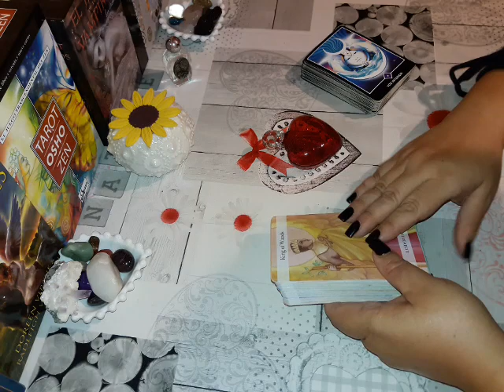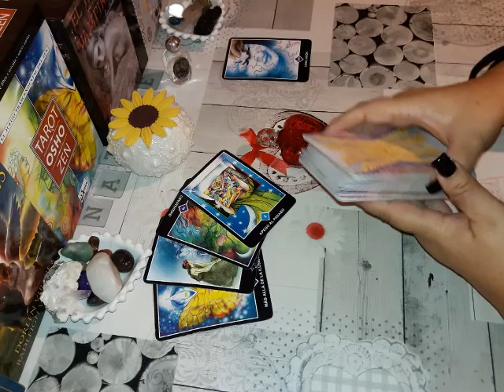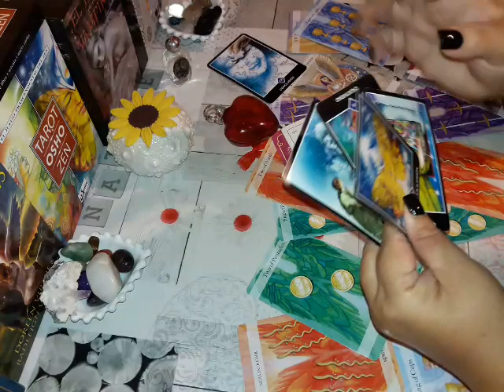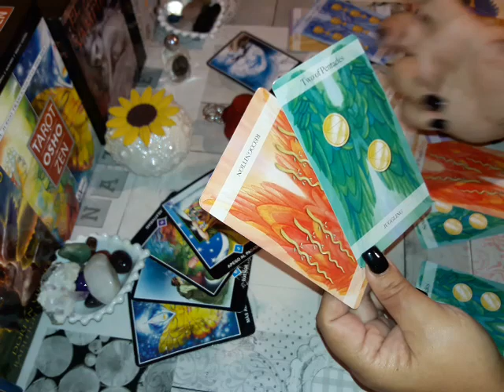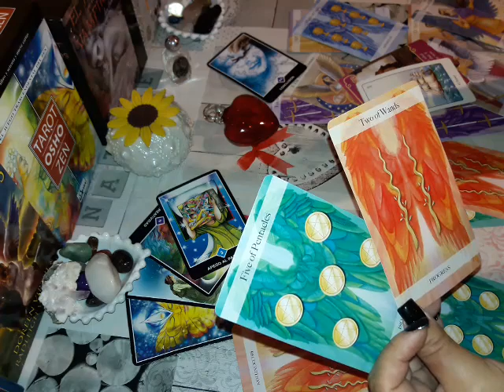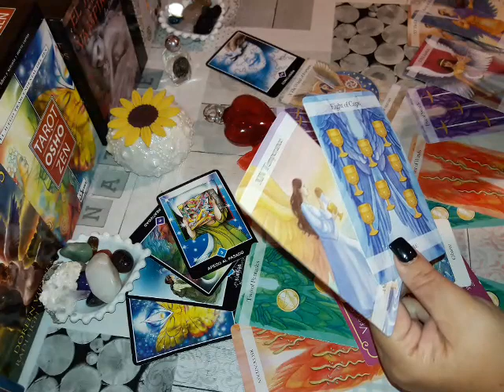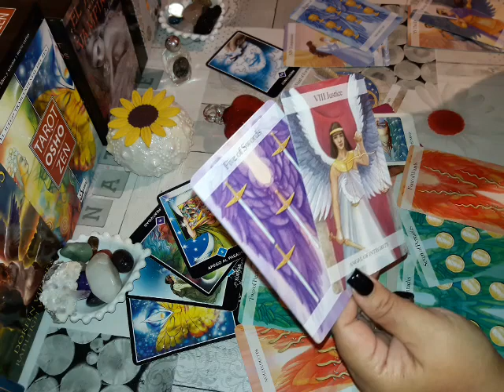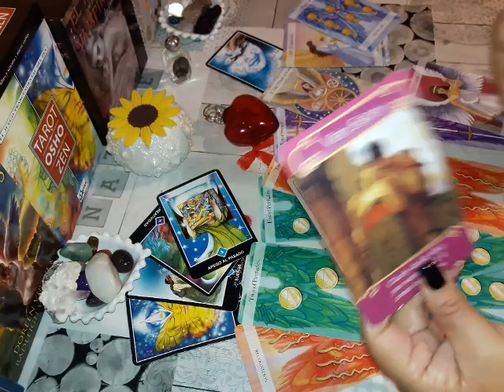Capricornio. Ex pareja. 4a. Semana Noviembre 2018 😢💔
Lectura General con fines de entretenimiento y promocionales para mayores de edad.